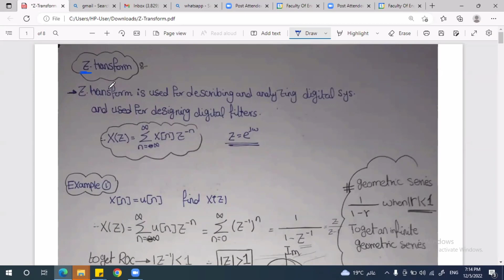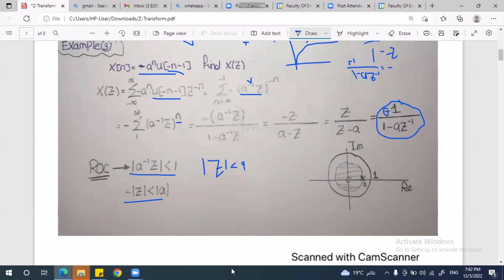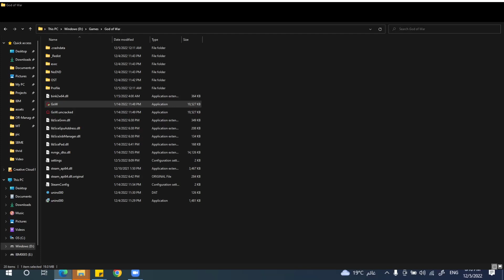Digital Signal Processing (SBE3110) Tutorial 8